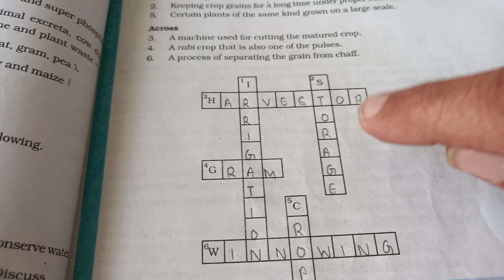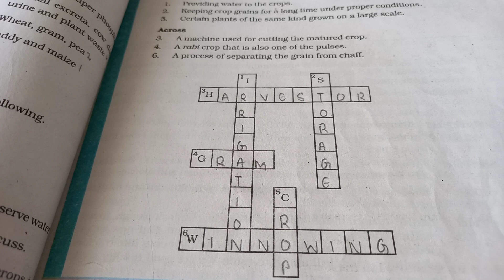8th class sc ch 1(V 108)A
Word puzzel